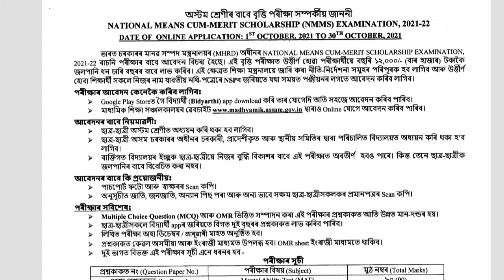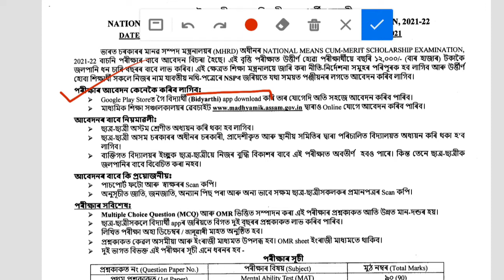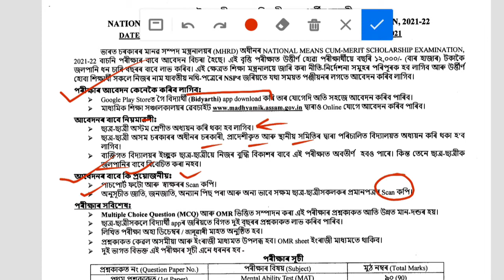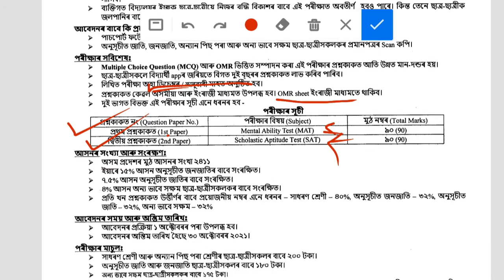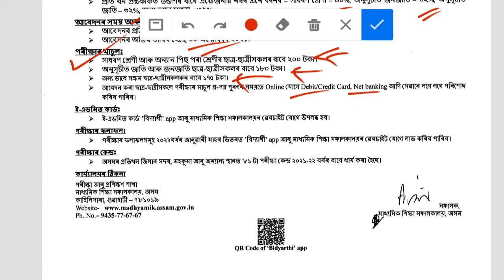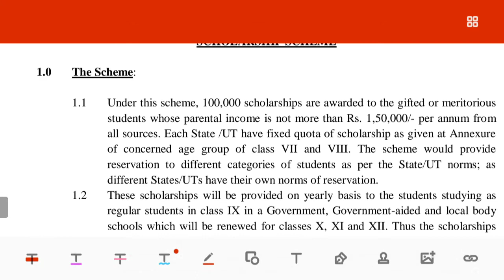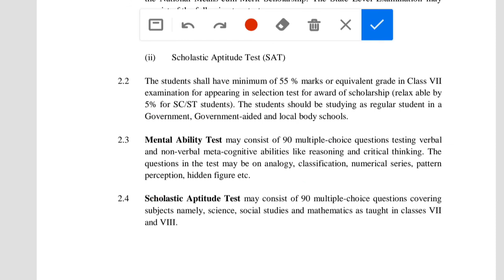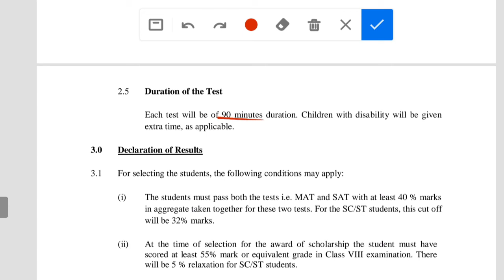NMMS SCHOLARSHIP 2021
NMMS SCHOLARSHIP 2021 for viii students.